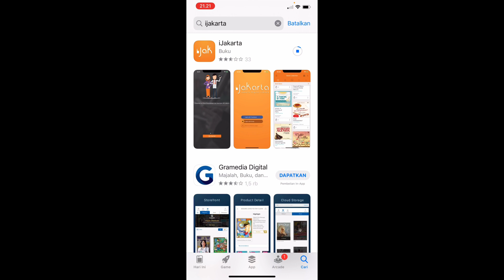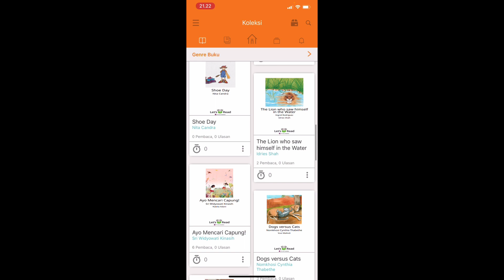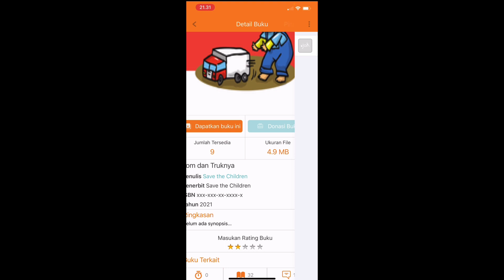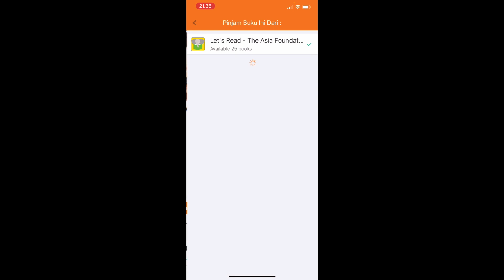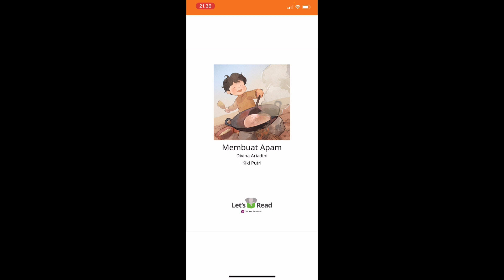Cara Menggunakan Aplikasi IJakarta